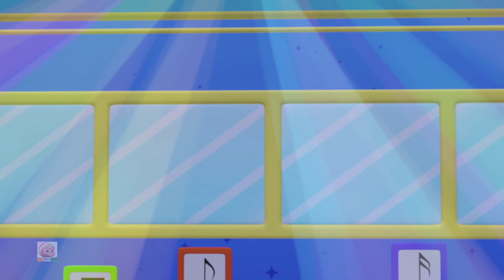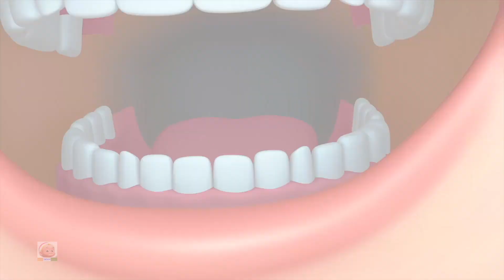अगर तुम खुश हो, If You Happy, Baby Shark + More Hindi Rhymes and Poem by Junior Squad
Hello Bachoo! Welcome to Junior Squad, Yeh bacche bilkul aapke tarah mast aur sharart karte hai. Unke saath milkar Nacho, Gao, Padho aur Likho. Humpty Dumpty Geet bana hai sirf tum pyaare bachoo ke liye! Toh chalo phir nache, gaye aur jhum machaye Junior Squad ke sang!

Junior Squad India - Hindi Baby Songs Music Available in English on all major streaming platforms now